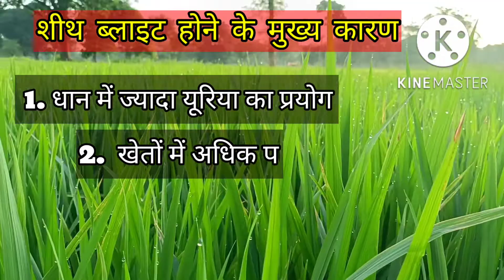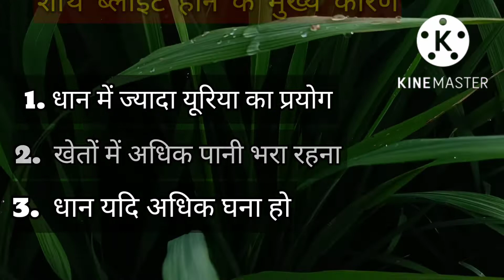धान का शीथ ब्लाइट sheath blight फैलने का अनुकूल समय क्या है। लक्षण कारण,वरोकथाम का उपाय पूरी जानकारी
धान का शीथ ब्लाइट । फैलने का अनुकूल समय क्या है। लक्षण , कारण, व रोकथाम का सटीक उपाय पूरी जानकारी

नमस्कार दोस्तों स्वागत है एक और नई वीडियो में मैं हूं गुलशन वर्मा और आप देख रहे हैं खेती-बाड़ी और ट्रैक्टर्स दोस्तों इस वीडियो में आपको धान की फसल में लगने वाली एक बहुत ही खतरनाक बीमारी जो की शीथ बलाइट के नाम से जानी जाती है उसके बारे में हम आपको पूरी जानकारी देंगे

इस वीडियो में इस रोग के फैलने का कारण लक्षण और उसके साथ साथ रोकथाम के रासायनिक उपाय के बारे में जानकारी दी गई है

sheath blight of rice
धान में शीथ ब्लाइट
शीथ ब्लाइट का कारण
शीत बलाइट को रोकने के उपाय

सभी किसान मित्रों का वीडियो देखने के लिए बहुत-बहुत धन्यवाद